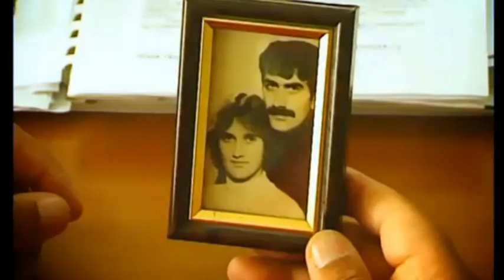JULIJA - PRIKAZNA ZA HADZI MILO I ORKESTAR SKADARLIJA